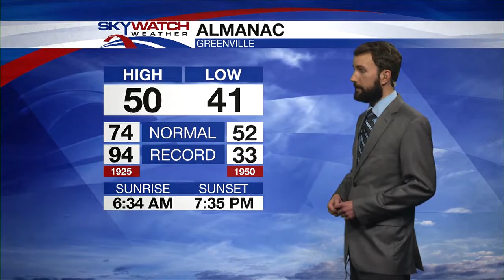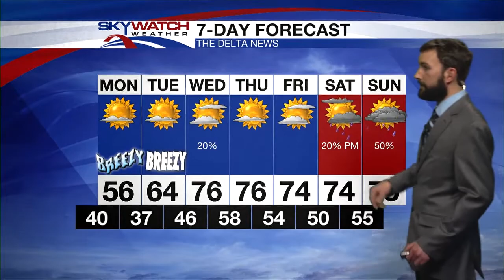Forecast 041518 10pm